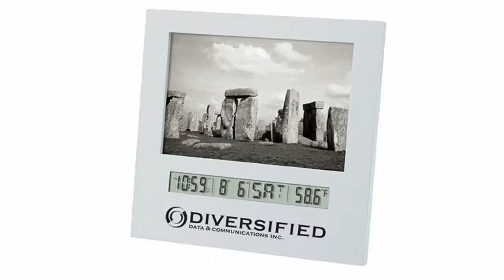Pen Holder Photo Frame Custom Clock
Memories are very much indispensable for everyone’s life and it brings a smile on everyone’s face.
You can highlight your brand name by imprinting it on the lustrous silver frame and it can be the best corporate gift.
This custom clock photo silver frame is built to be beautiful, durable and built to be the most practical means to carry marketing messages to your target audience. This product is an easy way to display your brand message on the desk of your valued customer. Every time they glance at the picture frame, your brand name will be highlighted and it will get popular.